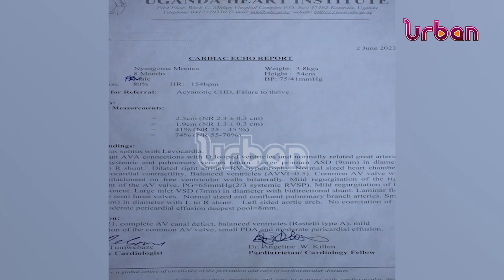Kyebambe girls wins Green schools debate